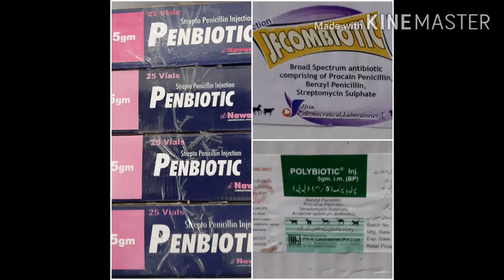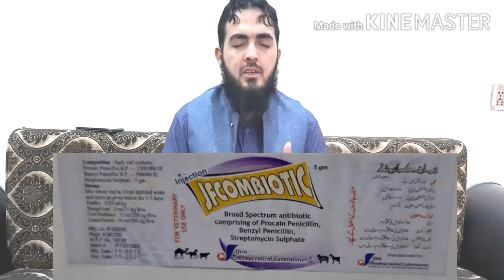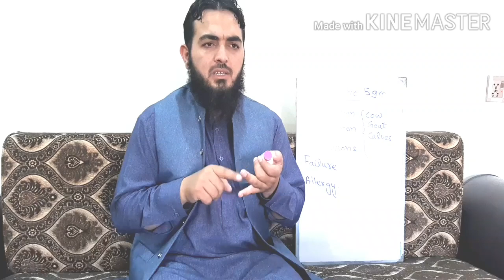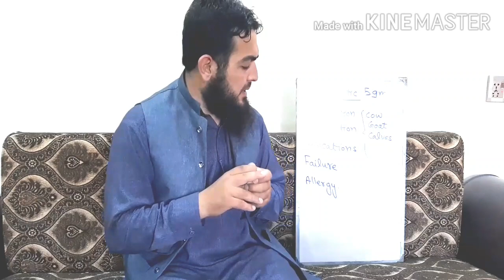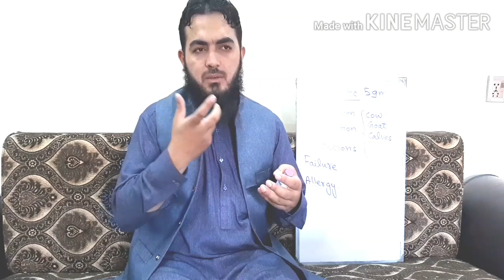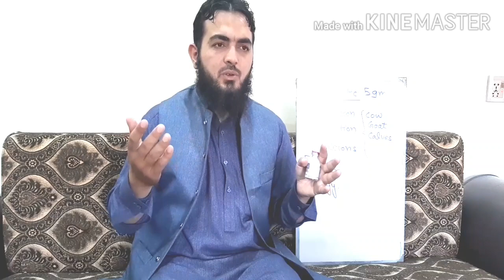Penbiotic 5gm : Uses in Veterinary Practice 5گرام ٹیکے کے استعمالات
5گرام کا ٹیکہ کس مقصد کیلۓ استعمال کیاجاتا ہے